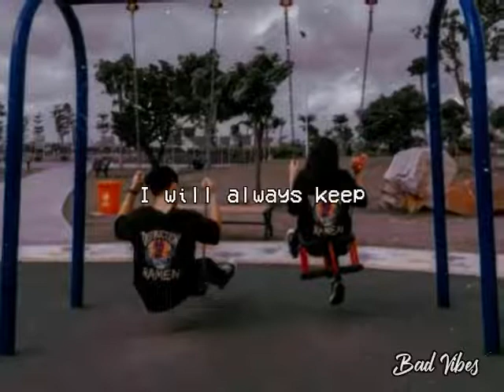Baby Don't Go | Justin Vasquez